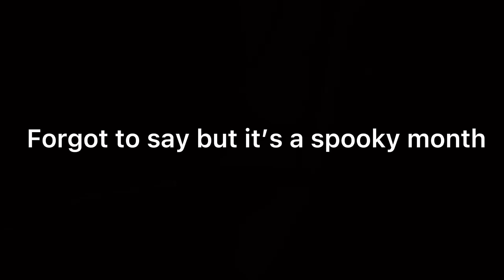It’s a spooky month